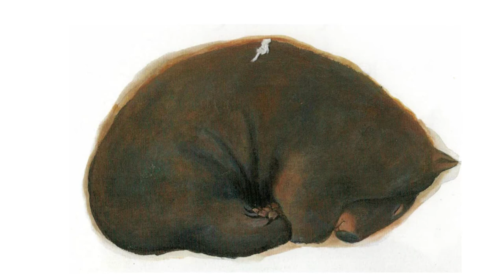Diary of a Wombat Childrens - Read Aloud Story for Kids - Australian Picture Book English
This Diary of A Wombat read aloud childrens story book is a great learning and bedtime story for children. With colourful images and a clever story, this kids book will help children learn about wombats and enjoy the story about how a wombat loves to eat, sleep, eat and sleep. This read aloud in English is perfect for children of all ages.

Diary of a Wombat - Written by Jackie French & Bruce Whatley.
Read by Miss Jasmine from Children's Story Time.